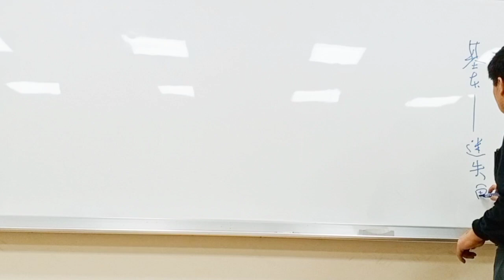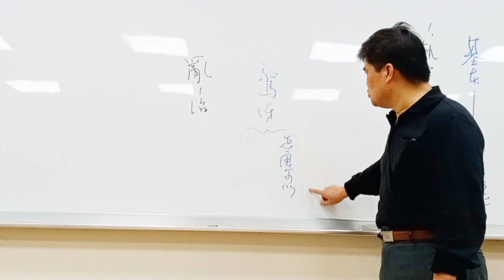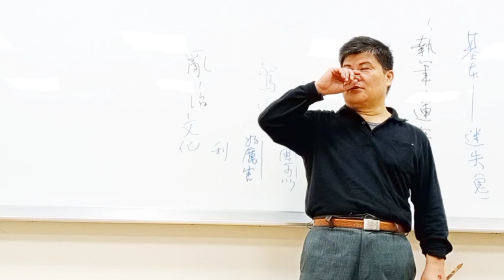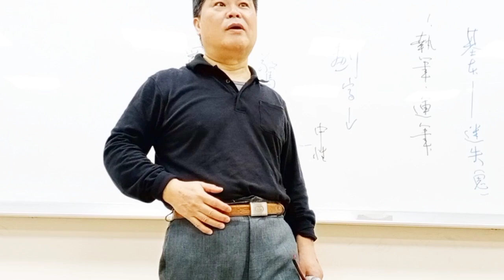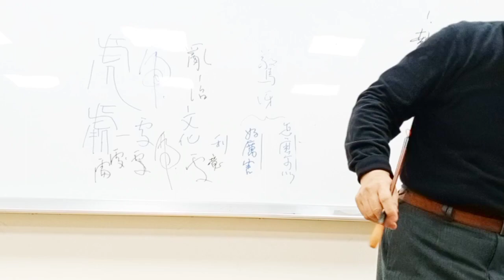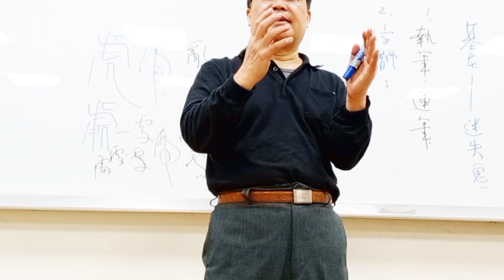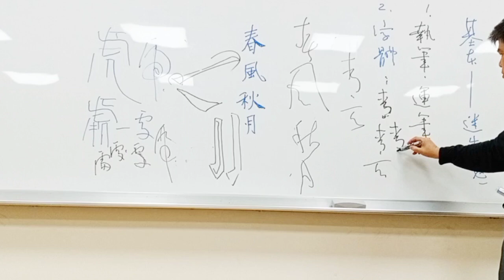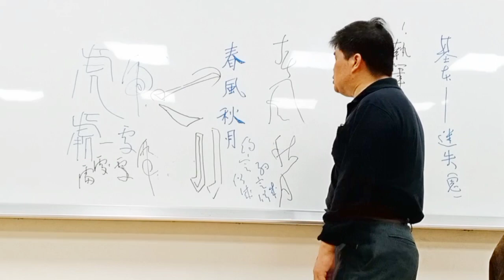書法執筆與運筆的迷失-你曾經這麼認為嗎？吳啟禎書法教室教學